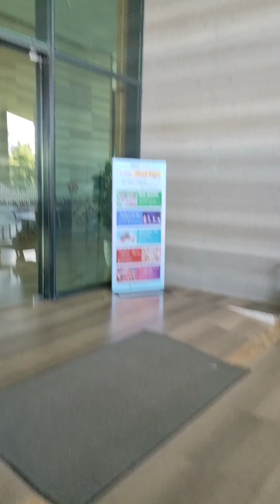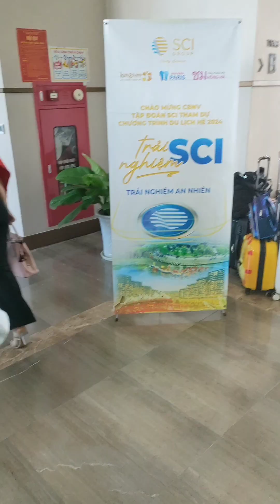Summer travel,5 star FLC hotel tourist destination,very nice hotel room overlooking the sea,so great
Đi du lịch mùa hè, điểm du lịch khách sạn 5 sao FLC, phòng khách sạn rất đẹp nhìn ra ngoài biển, quá tuyệt